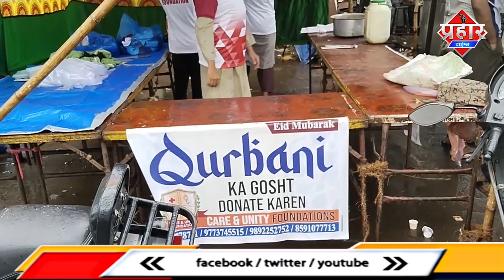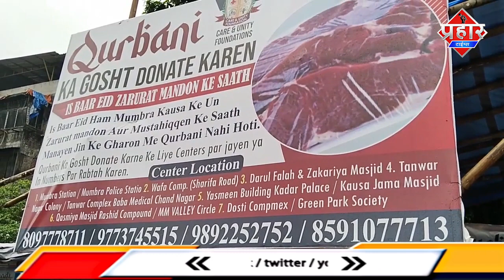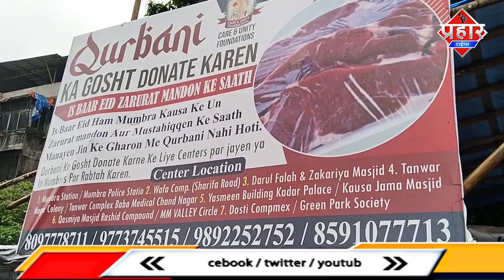मुंब्रा में बकरा ईद शांतिपूर्ण तरीके से मनाई गई,जरूरतमंद को दे कुर्बानी का गोश्त || Islamuddin khan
बकरा ईद यानी की ईदु उल अजहा पूरे देश दुनिया मे मनाया जा रहा है मुंब्रा शहर में भी शांति पूर्ण तरीके से ईद उल अजहा का त्योहार मनाया जा हैं सुबह में लोगो ने पहले नमाज़ अदा की उसके बाद जानवरों की कुर्बानी दी गई,आपको बात दे कि इस्लाम मे ईद उल अजहा का त्यौहार बड़ा महत्व है,,आपको बतादे को कुर्बानी का गोश्त हर किसी के पास पहुंचना  चाहिए मगर कुछ ऐसे लोग है जिन तक कुर्बानी का गोश्त नही पहुँच पता है उन तक पहुचाने के लिए केयर एंड यूनिटी फाउंडेशन ने मुम्ब्रा शहर में कैम्प लगाया है कुर्बानी का गोश्त आप डोनेट करे और जरूरत मंदो तक ये फाउंडेशन पहुचायेगा केयर एंड यूनिटी फाउंडेशन के कैम्प मुंब्रा शहर कई जगहों पर है मुम्ब्रा रेलवे स्टेशन, दत्तू वाड़ी, नारायण नगर,दारुल फ़लाह मस्जिद के पास, फ़लाह कॉम्पलेक्स, तनवर नगर जकिरिया मस्जिद, एम एम वैली लव कौसा के पास और घास वाला में है कुर्बानी का गोश्त आप यहाँ डोनेट कर सकते आप का दिया हुआ गोश्त जरूरत मंद तक पहुचाया जाएगा